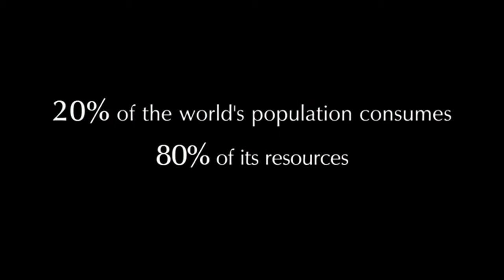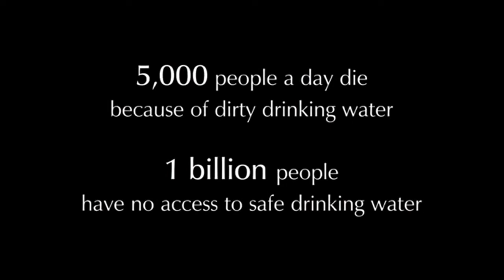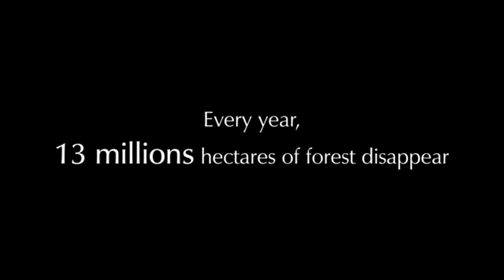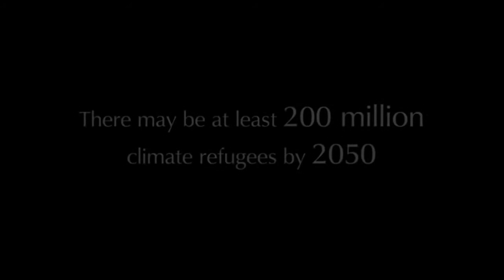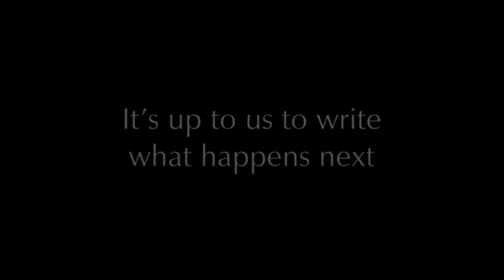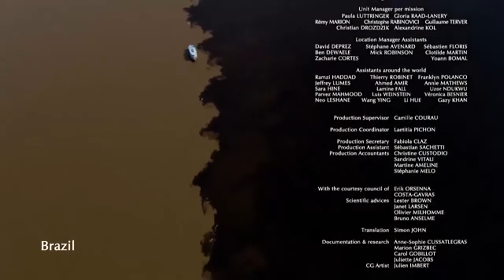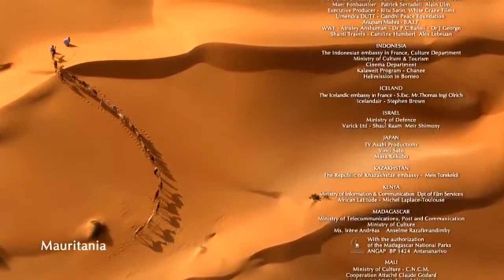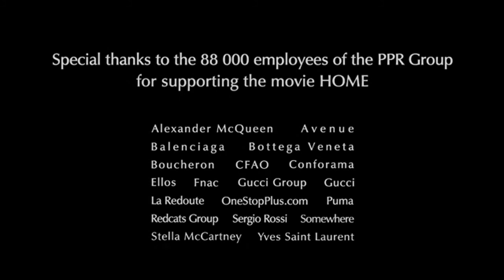HOME by Yann Arthus Bertrand - Full Documentary (English version)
Home is a 2009 documentary film by Yann Arthus-Bertrand. The film is almost entirely composed of aerial shots of various places on Earth. It shows the diversity of life on Earth and how humanity is threatening the ecological balance of the planet.